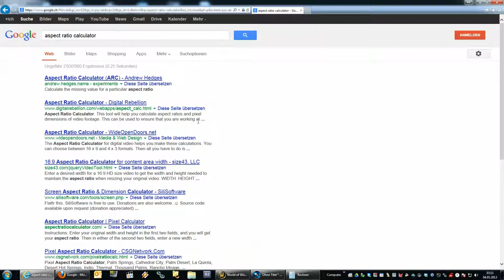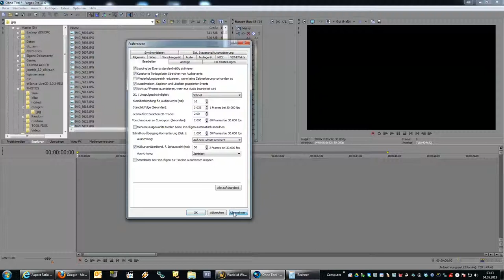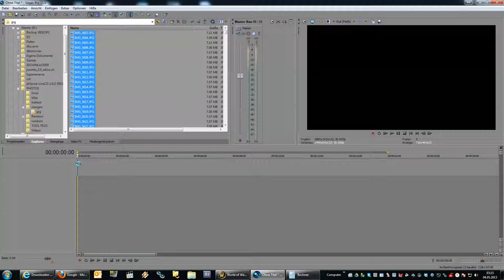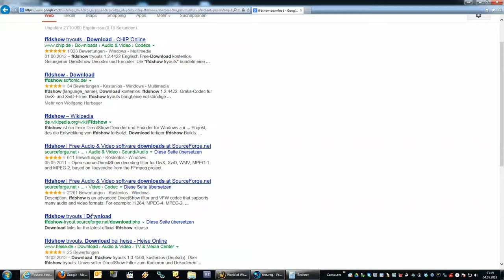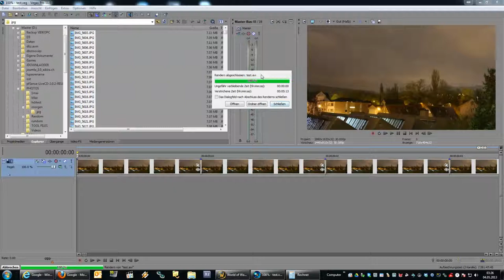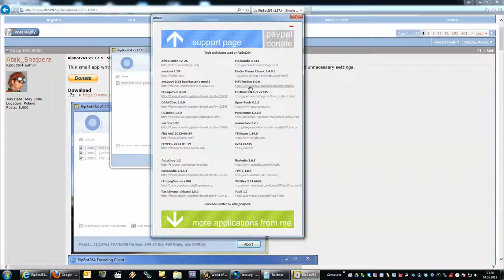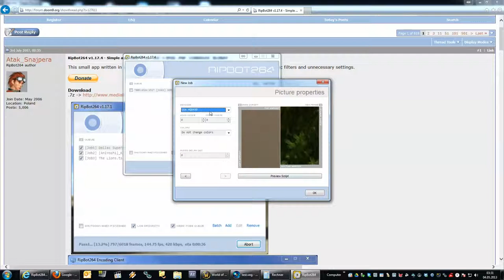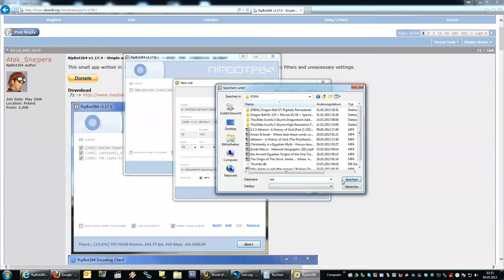Sony Vegas Pro 11 Tutorial - Timelapse Zeitraffer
Eine einfache Anleitung wie man Sony Vegas einstellt um damit problemlos Zeitraffer zu erstellen.

Wem es hilft, schön. Wem es nicht hilft, scheiss ich drauf.